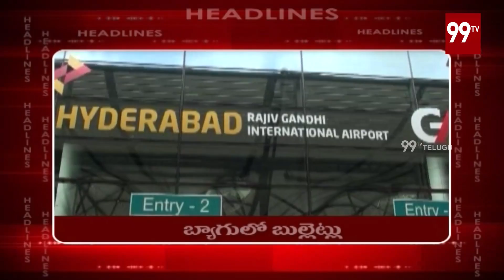99TV News 12AM Headlines | 21 -11-2018 | 99TV Telugu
99TV News 12AM Headlines | 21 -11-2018 | 99TV Telugu